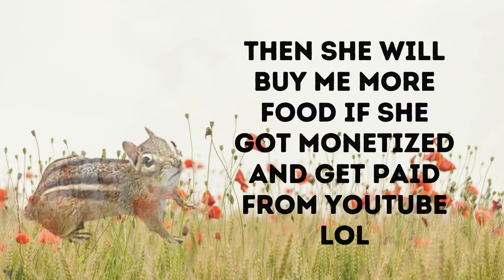Who is Chippy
Chippy is my friend, my neighbor and she is very cute, a very hard worker always looking and saving food for the family.
And she/he is hoping to be viral on youtube lol.